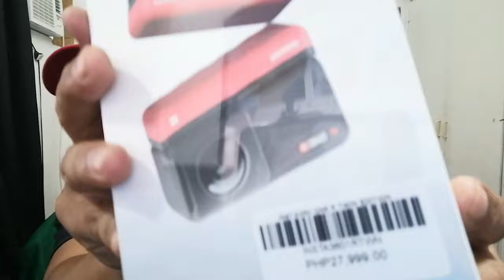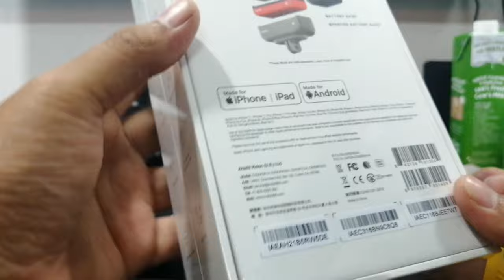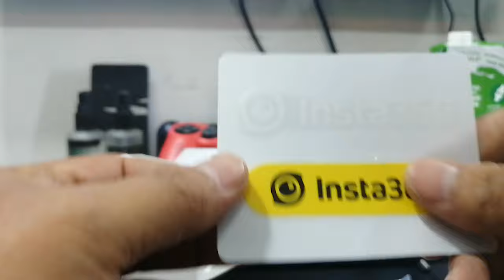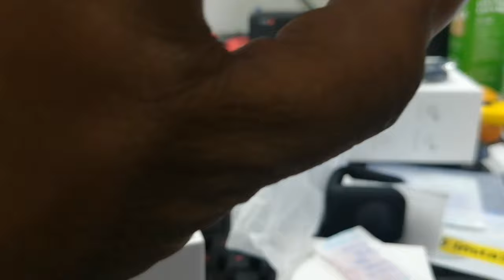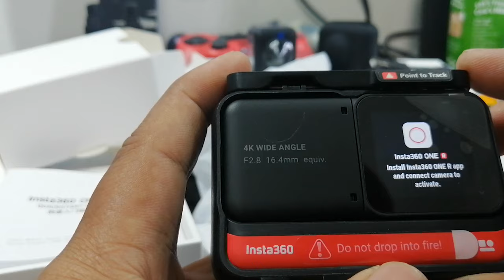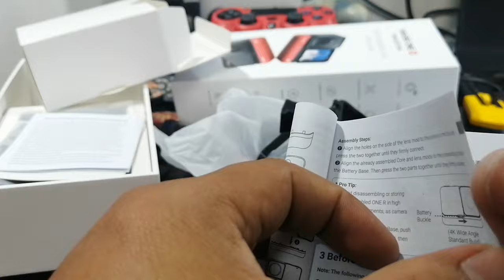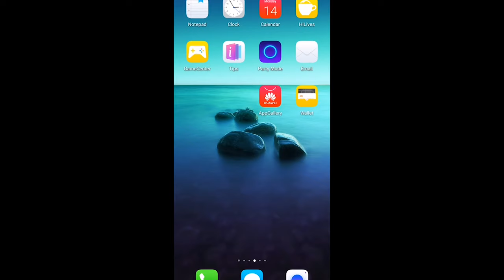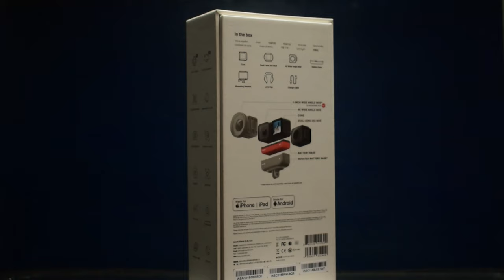INSTA360 ONE R UNBOXING VIDEO / BEST ACTION CAMERA FOR VLOGGING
I just bought my latest action camera, its the INSTA360 One R.
Insta360 has a new angle; Real, useful modular design.

The vlogger-friendly Insta360 ONE R action camera is impressively small and impressively made, with interchangeable lenses.

However the price is quite too expensive for beginners but it is has a great video quality.

Insta360 one R price when i bought this was 27,999 cash.
NO memory card and other accesories
that is why i just bought a Micro SD, Invicible selfie stick, for another waterproof security i bought a waterproof casing for more than 5 Meters depth.
Overall it cost me more than 30,000 pesos.

This is just an unboxing video and i will create more videos using this CAMERA.
A vlogger friendly camera, we'll find out soon